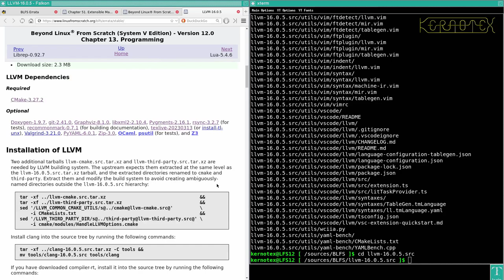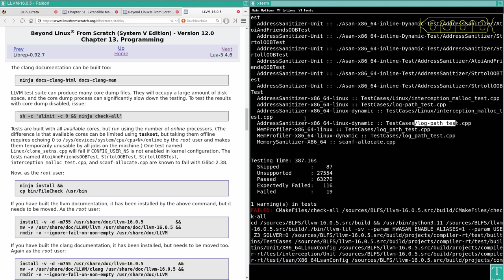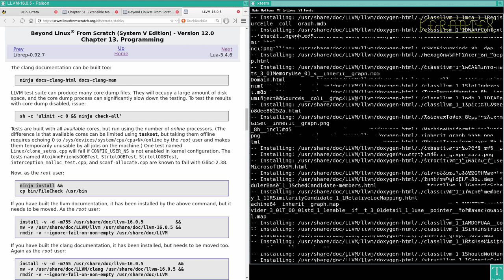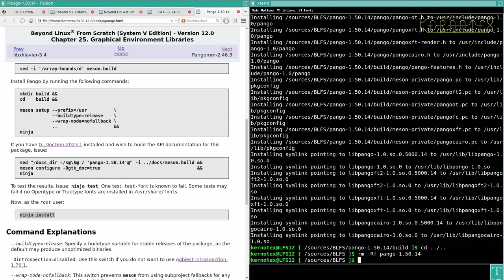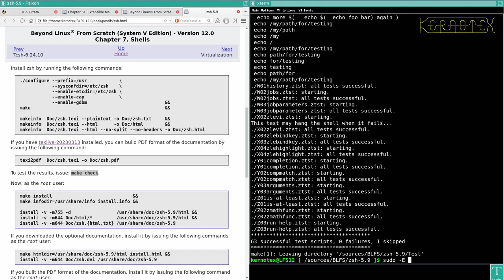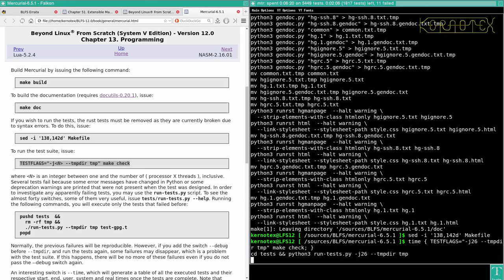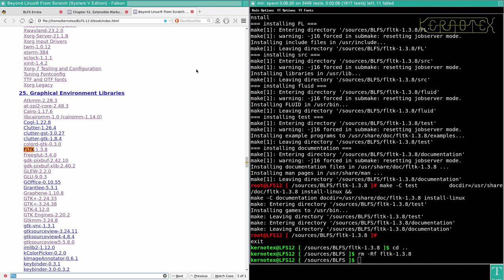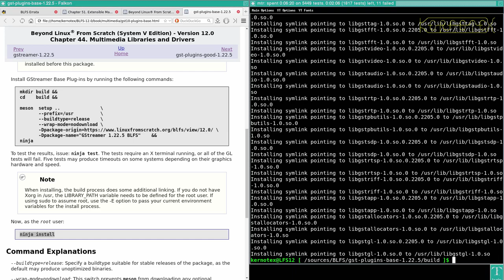17. Packages 679 to 723 of 996 - How to build Beyond Linux From Scratch (BLFS) 12.0 Tutorial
Mostly rebuilds in this video to catch up with postponed work.

A reminder about Note 2 from video 1: LLVM takes up over 30 GB disk space to build, test and install so what you see here is LLVM being built after I increased my Root partition from 64 GB to 128 GB.

 679 LLVM-16.0.5 [REBUILT]
 680 Glib-2.76.4 [REBUILT]
 681 Graphite2-1.3.14 [REBUILT]
 682 itstool-2.0.7 [REBUILT]
 683 GTK-Doc-1.33.2 [REBUILT]
 684 Fontconfig-2.14.2 [REBUILT]
 685 Vala-0.56.11 [REBUILT]
 686 libtiff-4.5.1 [REBUILT]
 687 at-spi2-core-2.48.3 [REBUILT]
 688 gdk-pixbuf-2.42.10 [REBUILT]
 689 Pango-1.50.14 [REBUILT]
 690 gnome-themes-extra-3.28
 691 GTK+-2.24.33 [REBUILT]
 692 GTK Engines-2.20.2
 693 Cairo-1.17.6 [REBUILT]
 694 intel-media-23.3.2 [REBUILT]
 695 libvdpau-1.5 [REBUILT]
 696 libunwind-1.6.2 [REBUILT]
 697 libvdpau-va-gl-0.4.0 [REBUILT]
 698 zsh-5.9 [REBUILT]
 699 Xorg-Server-21.1.8 [REBUILT]
 700 MariaDB-10.11.4 [REBUILT]
 701 libexif-0.6.24 [REBUILT]
 702 GPGME-1.21.0 [REBUILT]
 703 Mercurial-6.5.1 [REBUILT]
 704 PyGTK-2.24.0 [REBUILT]
 705 Avahi-0.8 [REBUILT]
 706 Poppler-23.08.0 [REBUILT]
 707 libvorbis-1.3.7 [REBUILT]
 708 Opus-1.3.1 [REBUILT]
 709 libtheora-1.1.1 [REBUILT]
 710 v4l-utils-1.24.1 [REBUILT]
 711 XviD-1.3.7 [REBUILT]
 712 FLTK-1.3.8 [REBUILT]
 713 xdg-utils-1.1.3 [REBUILT]
 714 cpio-2.14 [REBUILT]
 715 Graphviz-8.1.0 [REBUILT]
 716 JasPer-4.0.0 [REBUILT]
 717 Qpdf-11.5.0 [REBUILT]
 718 libsoup-3.4.2 [REBUILT]
 719 gst-plugins-good-1.22.5 [REBUILT]
 720 Highlight-4.7 [REBUILT]
 721 NetworkManager-1.44.0 [REBUILT]
 722 Parted-3.6 [REBUILT]
 723 gst-plugins-base-1.22.5 [REBUILT]

     1 efivar-38
     2 mandoc-1.14.6
     3 Popt-1.19
     4 efibootmgr-18
     5 FreeType-2.13.1 [Reinstall after harfbuzz]
     6 GRUB-2.06